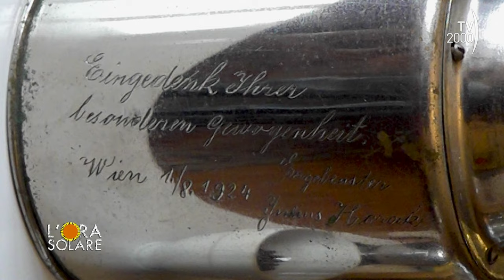L'Ora Solare (TV2000) 4 aprile 2024 - Nando Paone e Stefano Piccirillo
Attore a 360 gradi, ha lavorato nelle più importanti compagnie teatrali, è stato diretto dal grande Eduardo De Filippo, dal teatro al cinema e alla tv, ha spaziato da ruoli comici a quelli più drammatici: a L’Ora Solare il racconto di Nando Paone.

Stefano Piccirillo, da oltre vent’anni voce e conduttore di radio Kiss Kiss, viaggia nelle canzoni dedicate al caffè, da sempre la bevanda più amata dall’uomo, tanto da comparire in numerose composizioni musicali antiche e moderne.

Azzano Decimo (PN) – Pietro Gasparotto, collezionista macinini da caffè
Pietro Gasparotto coltiva una passione che ruota intorno ai macinini e al caffè che parte dal lontano 1999. Da allora ne ha collezionati oltre cento pezzi, per la maggiore parte perfettamente funzionanti.